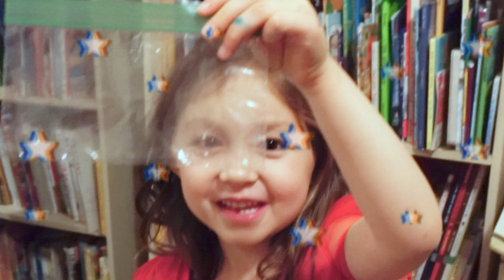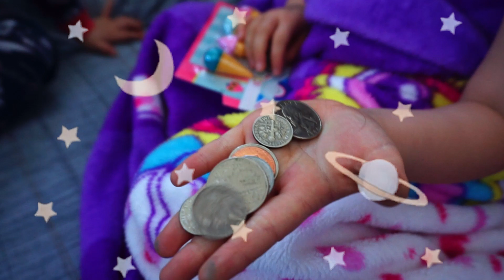Tooth Fairy Visit and Time to Dream After Willow's First Tooth Comes Out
Willow's tooth came out. Will the tooth fairy visit our house after her first loose tooth comes out? Everyone talks about their experiences, and then the kids each have a special dream. The tooth fairy visits and brings some surprise toy gifts and toys. How many loose teeth have you had?